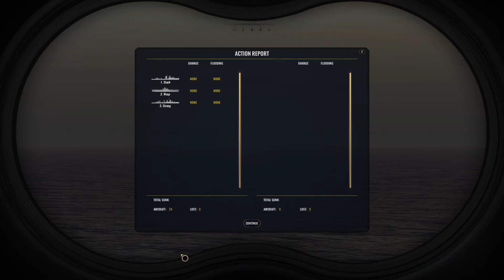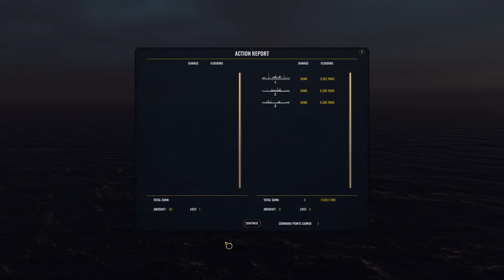War on the Sea - USN Pacific Campaign - Episode 92: The Battle of Borneo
The bulk of Allied ground forces converge on bases on the coasts of Borneo. New arrivals are shuttled from Midway to Guam to stage for the invasion of Iwo Jima. Plans are set in motion for surface groups to reposition for the final push, but may have to be adjusted as the IJN continues to make attempts at bases in the rear.